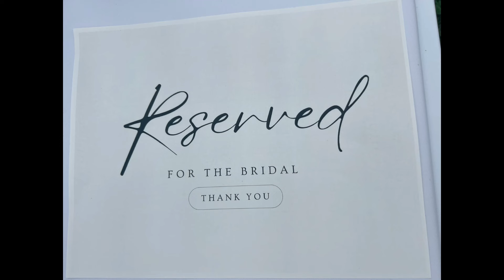Iris and Mike Gricco tie the knot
Just what it sounds like Mike and Iris tie the knot beautiful place beautiful people awesome time congrats. ￼